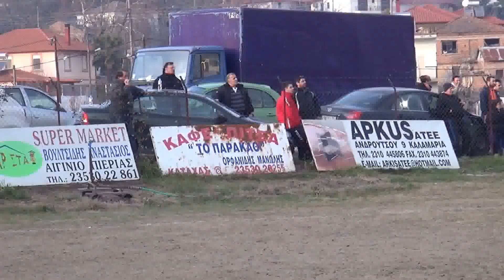Αριστοτέλης Καταχά-Άρης Κοκκινοπλιτών 2-1 HD 16η Β' ΕΠΣ Πιερίας Διαφορά ασφαλείας στην κορυφή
Σε μία αναμέτρηση σταυρόλεξο για δυνατούς λύτες, ο Αριστοτέλης Καταχά επικράτησε δύσκολα με 2-1 του αξιόμαχου Άρη Κοκκινοπλιτών και διατήρησε διαφορά ασφαλείας από τους συνδιεκδικητές της πρώτης θέσης, γιορτάζοντας την επιστροφή στη φυσική του έδρα, για την 16η αγωνιστική του πρωταθλήματος της Β’ κατηγορίας της ΕΠΣ Πιερίας.
Κομβικό σημείο του αγώνα στάθηκε η αδυναμία του Άρη Κοκκινοπλιτών να εκμεταλλευτεί τις ευκαιρίες που δημιούργησε και το ψυχολογικό πλεονέκτημα που του έδωσε η ισοφάριση στα μισά του 2ου ημιχρόνου, με αποτέλεσμα οι γηπεδούχοι, με αξιοθαύμαστο, για άλλη μία φορά, ποσοστό αποτελεσματικότητας στις τελικές προσπάθειες, να πάρουν το προβάδισμα στα τελευταία λεπτά, με υπέροχο γκολ του Παναγιωτίδη, μετά από ασίστ του Borisov και να πανηγυρίσουν μία πολύτιμη νίκη στο μαραθώνιο του πρωταθλήματος. Καθοριστική, στο χρονικό αυτό σημείο, ήταν και η αποβολή του αρχηγού των φιλοξενούμενων, με δεύτερη κίτρινη κάρτα, Μιχαλήτσιου, με το σκορ στο 1-1.
Οι γηπεδούχοι είχαν ανοίξει το σκορ στο πρώτο ημίχρονο με απευθείας εκτέλεση φάουλ του Ματζουράκη, απόρροια κακής τοποθέτησης και συνεννόησης τερματοφύλακα και τείχους ποδοσφαιριστών.
Ο αγώνας σημαδεύτηκε από πολλές διαμαρτυρίες, έντονες συγκινήσεις, επίμαχες φάσεις, αποβολή παίκτη και προπονητή, ακυρωθέν γκολ, οριακές φάσεις offside και δικαιολόγησε τη βαθμολογική θέση των δύο ομάδων στο πρωτάθλημα. Ο Αριστοτέλης Καταχά δείχνει αξιοσημείωτη σταθερότητα, χαρακτήρα και προσαρμοστικότητα στις συνθήκες του αγώνα και ο Άρης Κοκκινοπλιτών, αν τιθασεύσει το πάθος και την εκρηκτικότητα των ποδοσφαιριστών του, που έχουν ως αποτέλεσμα συνεχείς αναγκαστικές απουσίες, κυρίως λόγω καρτών, μπορεί να ανακτήσει το χαμένο έδαφος.
Highlights: οι εντυπωσιακές ατομικές προσπάθειες του έγχρωμου Σενεγαλέζου Ndjaye Μ.D. (Ντούντου) των φιλοξενούμενων (Δείτε ξεχωριστό αποκλειστικό θέμα του Metrosport η αποβολή του προπονητή των Κοκκινοπλιτών, η περιπετειώδης ισοφάριση και οι πανηγυρισμοί των παικτών, οι φίλαθλοι και των δύο ομάδων στις κερκίδες του γηπέδου, η επίμαχη φάση του τρίτου γκολ των γηπεδούχων που ακυρώθηκε. Διαβάστε δηλώσεις προπονητών
Man of the match: ο Παναγιωτίδης Χ. , εκτός από το καταπληκτικό νικητήριο γκολ που πέτυχε, με υποδειγματικό ψύχραιμο φαλτσαριστό σουτ, είχε καταλυτική παρουσία στη μεσαία γραμμή με πολλά τρεξίματα, συνεχείς διεκδικήσεις, κινήσεις στο χώρο, ακόμα και όταν οι αντίπαλοι υπερφόρτωσαν τη μεσαία γραμμή πιέζοντας για την ισοφάριση και τη νίκη.